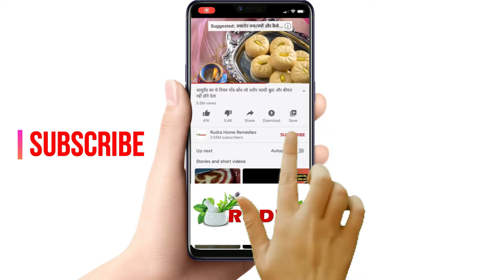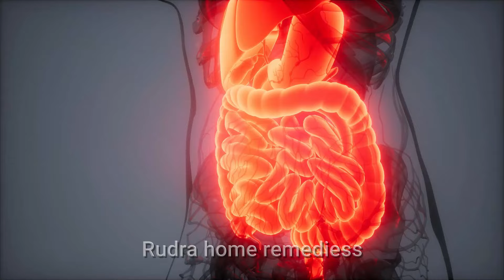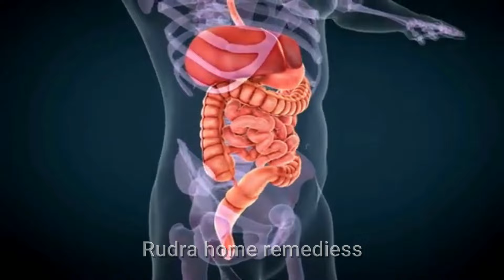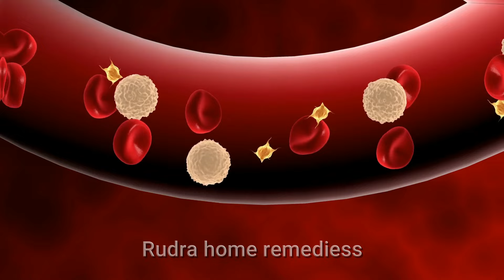निकला पेट, मोटापा, मोटी कमर Double Chin टांगों और कूल्हों की चर्बी BELLY FAT Lose Home Remedy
निकला पेट , मोटी कमर Double Chin सब हो जायेगा गायब

desclaimer :-
Please consult your medical care provider before using herbal medicine, particularly if you have a known medical condition or if you are pregnant or nursing. You are responsible for your own health. As with conventional medicine, herbal medicine is vast and complex, and must be used responsibly